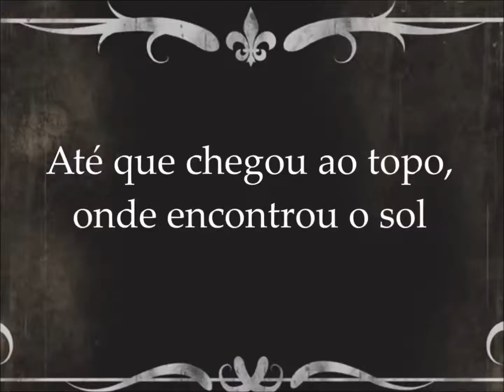O Padre, a Caverna e Deus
Trabalho de Filosofia.